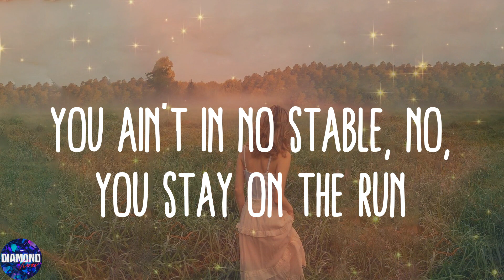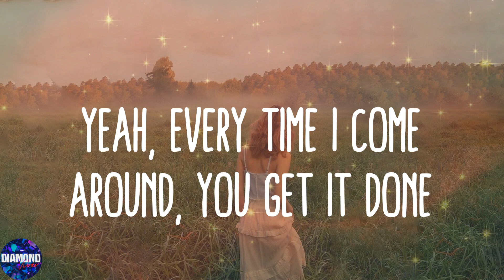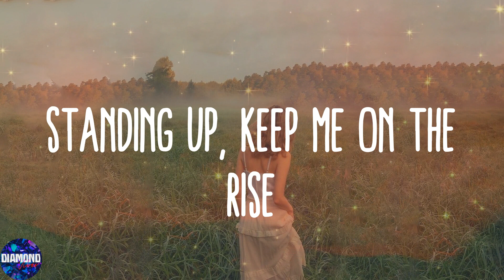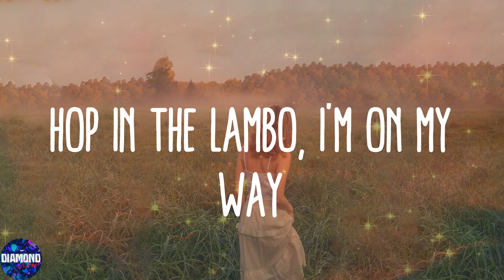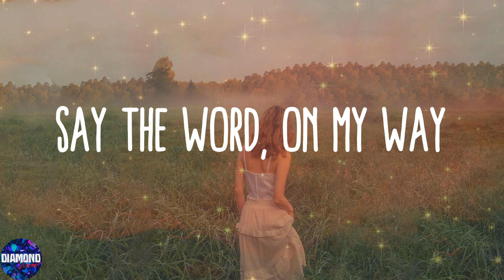Justin Bieber - Yummy (Lyrics)